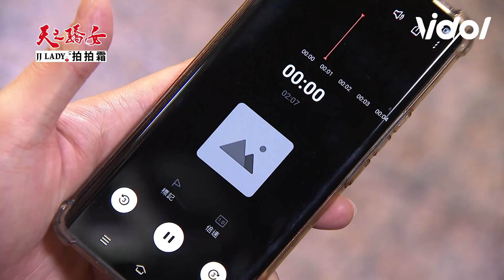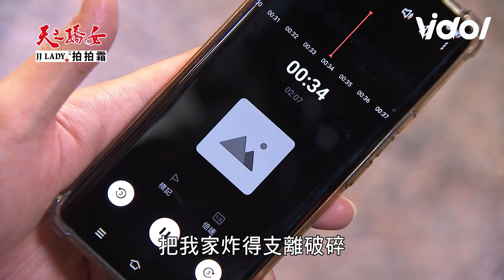天之驕女│EP400 找到其先的錄音筆了！山河金花將利用證據扳倒其民 健司偷聽其民計謀想參一腳 Proud of You│ Vidol.tv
錄音筆找到了！其民的報應要來了嗎？